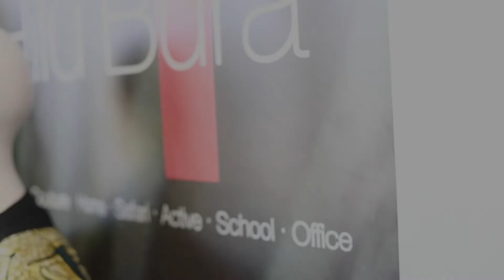HILU BURA:AELEZEA UMUHIMU WA KUFANYA KAZI KWA KUJITOLEA ILI KUFIKIA MALENGO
Hilu Bura is the founder of The East African Designers Collective located at Kawe Beach, Dar es Salaam, VIJANA THINK TANK met with her last week at the SwahiliInternational TourismExpo, we were inspired by her story and courage to follow her dreams and passion beside having a stable career. Her passion has always been to become a designer with so much love for kitenge fashion.

In this interview she shared her story of how she became a successful designer, she insisted on branding oneself by perfecting that one thing one is good at then expand to other areas.